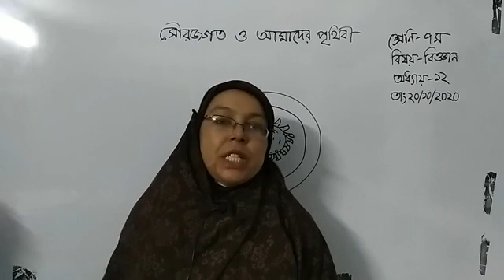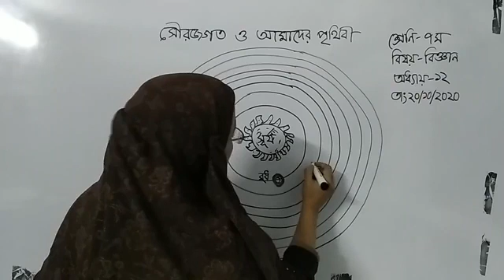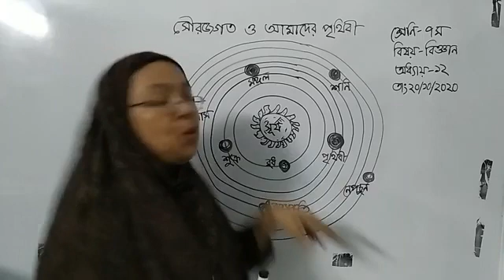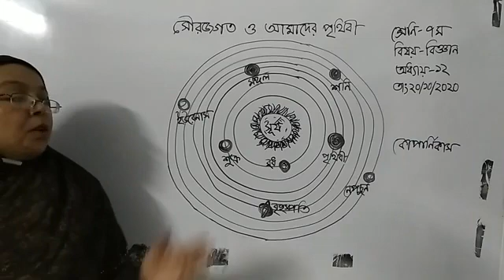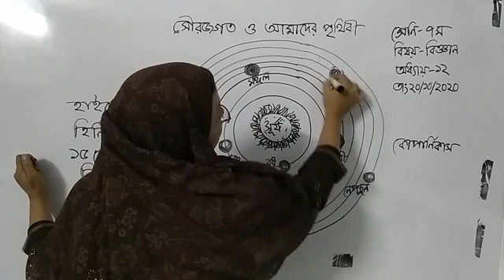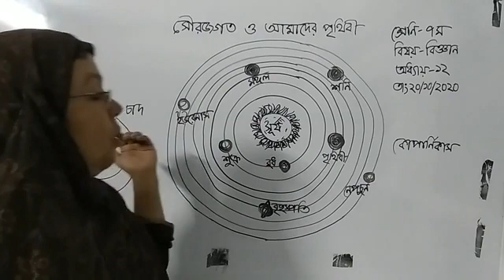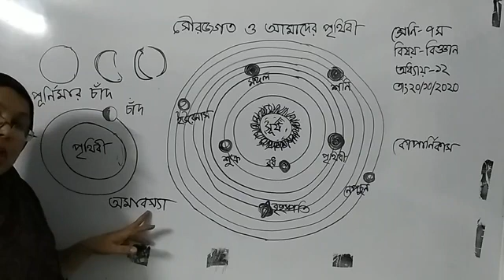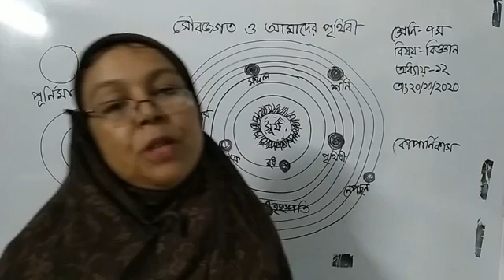শ্রেণি - ৭ ম বিষয়- বিজ্ঞান অধ্যায়- ১২ পরিচালনায় -আকলিমা আক্তার।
শ্রেণি - ৭ ম
 বিষয়- বিজ্ঞান
 অধ্যায়- ১২
পরিচালনায় -আকলিমা আক্তার, সহকারি শিক্ষক, ন্যাশনাল কলেজ, স্কুল শাখা।